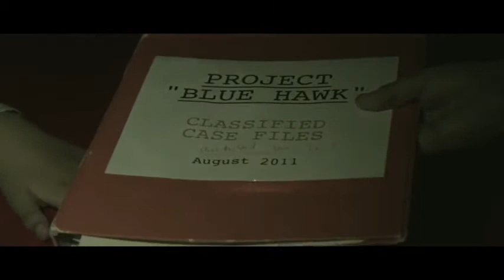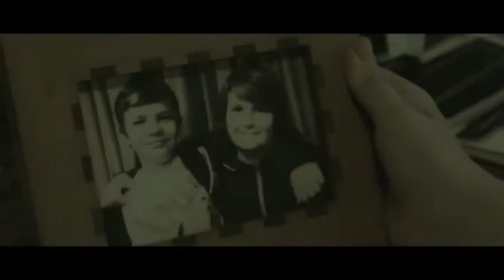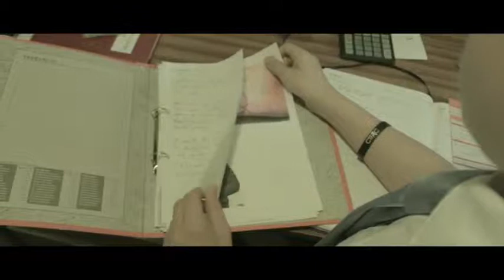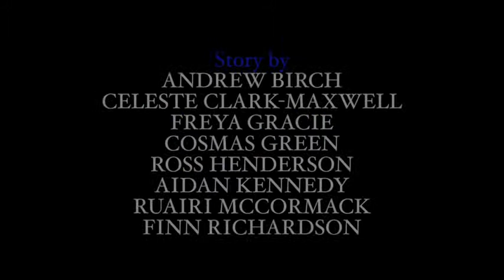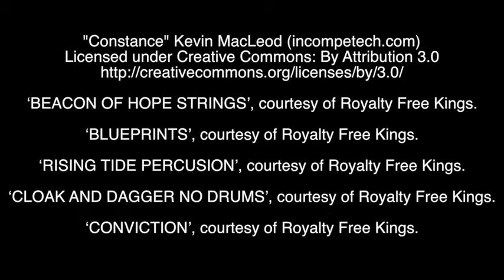Blue Hawk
This was the second film in the competition, Scene1take1 members had during the summer of 2014